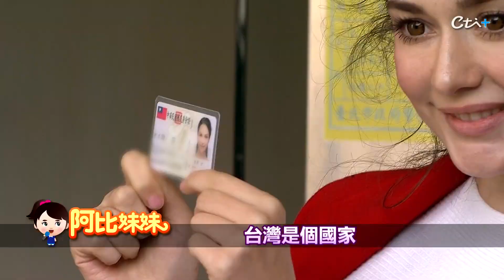【阿比妹妹 132搶先看】就是愛台灣!烏克蘭美女瑞莎曬身分證 成最幸福台灣人@台灣大搜索CtiCSI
烏克蘭韻律體操國手出身的藝人瑞莎，近年來積極投入台灣韻律體操界，當年他和林依晨、汪東城等人，演出惡作劇2吻成名，2015年嫁給鞋業小開Mike正式成為台灣媳婦，但為了取得台灣身分證，放棄烏克蘭國籍五年奔走，瑞莎曬身分證 成最幸福台灣人。